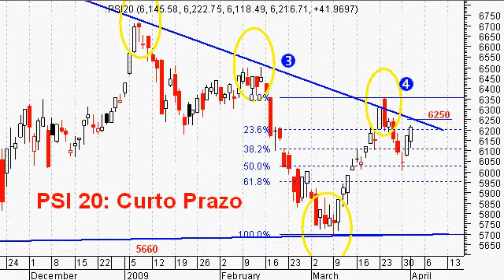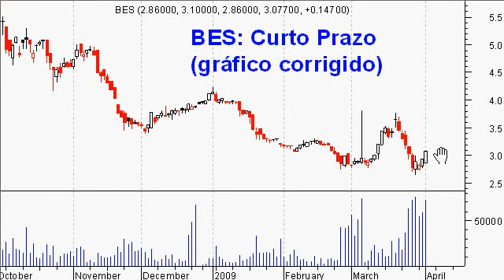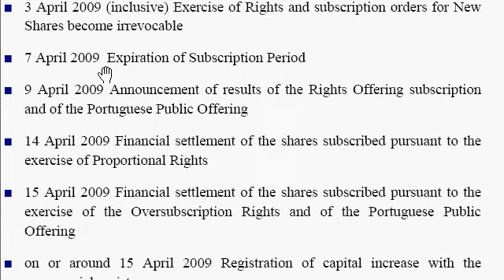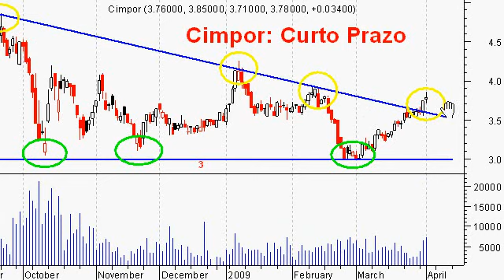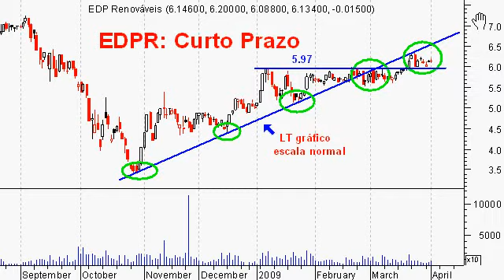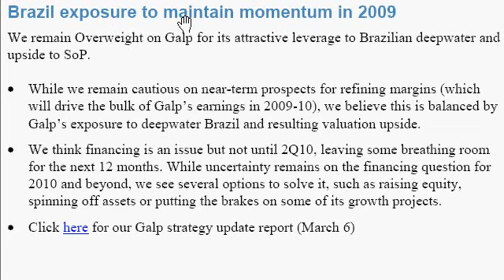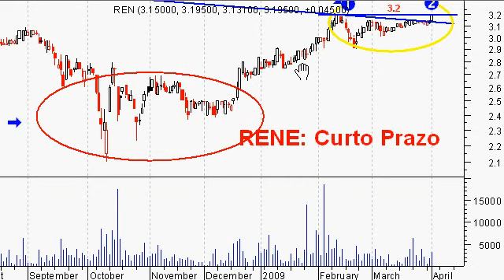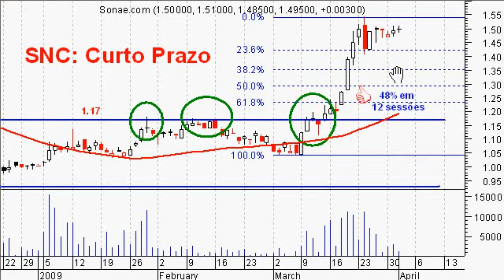Resumo Diário PSI 20 (01/04/2009)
Breve análise técnica e fundamental às ações do PSI 20